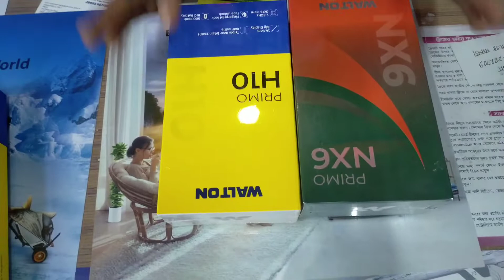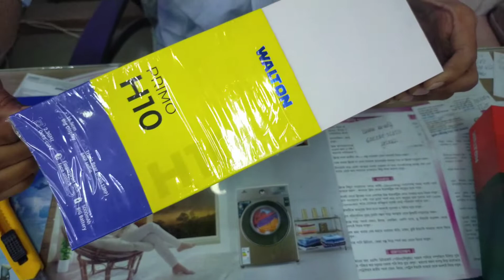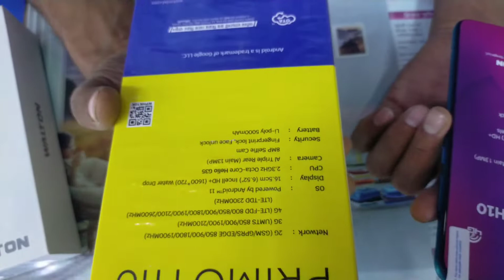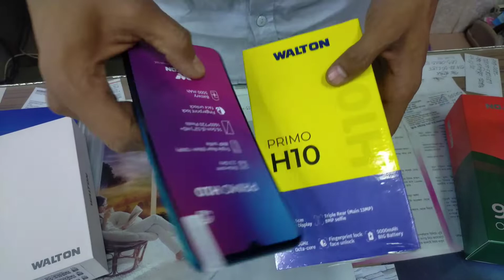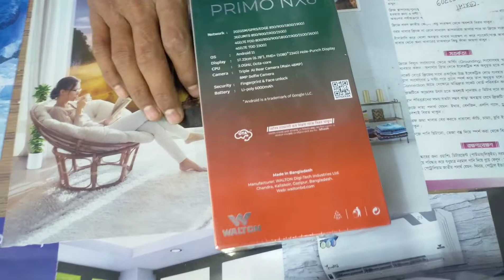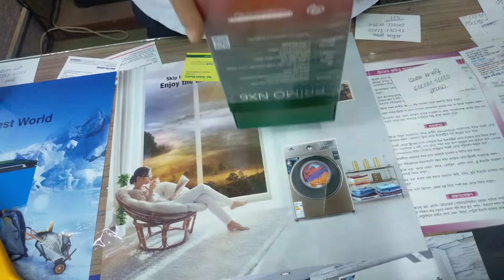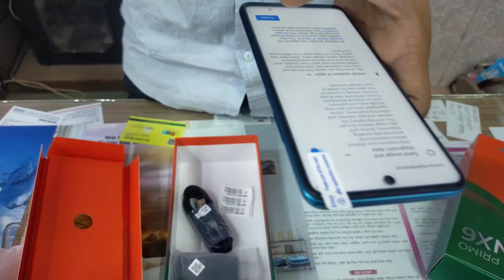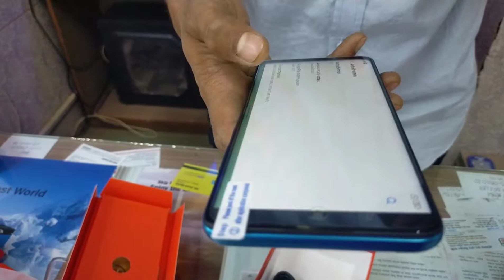walton smart phone review | primo H10 | primo NX6 | bangla review | Abir Electronics 💖💖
আসসালামুআলাইকুম দর্শক,

প্রিয় দর্শক আজকে আমরা কথা বলব আমাদের আপকামিং কিছু ফোন নিয়ে। আজ আমরা আপনাদের জন্য নিয়ে এসেছি আমাদের ওয়ালটন primo H10 এবং ওয়ালটন primo NX6 ফোন নিয়ে। আমরা জানবো এগুলোর কনফিগারেশন এখানে কি কি চিপসেট ইউজ করা হয়েছে এটার প্রাইস কত টাকা এবং ক্যামেরা রেঞ্জ কেমন  এসকল টুকিটাকি সকল বিষয় নিয়ে আমরা আলোচনা করব।

যোগাযোগের ঠিকানা
Abir Electronics
চেরাগআলী বক্স টাওয়ার মার্কেট টঙ্গী গাজীপুর।
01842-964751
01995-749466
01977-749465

NX6= 4/64GB
H10= 4/64GB